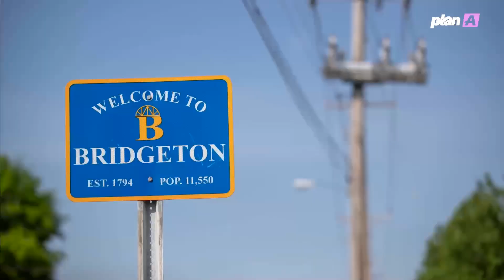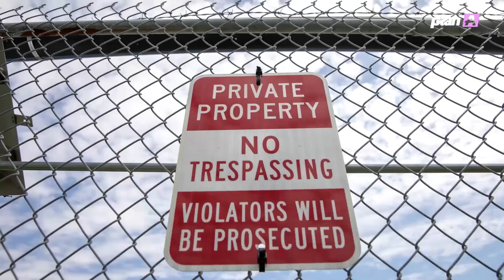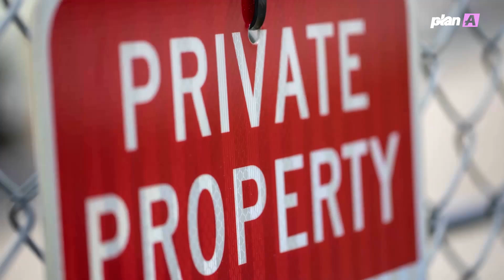Nuclear's Toxic Legacy Leaves Communities at Risk.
Nuclear energy is a complex and often misunderstood topic, especially when considering its role in the fight against climate change. In this video, we delve into the duality of nuclear power as a low-emission energy source while addressing the pressing issue of nuclear waste management in the United States.

Currently, there are approximately 88,000 metric tons of nuclear waste stored on-site at the country's 54 nuclear power plants. This long-lasting waste poses significant environmental and health risks to the communities living nearby. Many individuals, like Melissa Mitchell and Deborah Mitchell from Bridgeton, MO, express feelings of fear and frustration as they navigate the challenges of living close to these hazardous sites.

While nuclear energy offers a high energy density and can help reduce greenhouse gas emissions, it also carries the weight of producing dangerous waste, which can last for thousands of years. Technological advancements and community discussions about safe disposal methods are essential for addressing the fallout from the U.S. nuclear weapons legacy, originally established during World War II.

There are potential pathways to tackle the challenges posed by nuclear energy, including comprehensive cleanup and remediation efforts at waste sites, community relocation and compensation, and long-term health monitoring for those affected. As we weigh the pros and cons of nuclear energy, it's crucial to explore safer, more sustainable energy alternatives.

Join us as we explore whether nuclear energy can be a suitable solution in our fight against climate change and what needs to be done to safeguard our communities for the future.